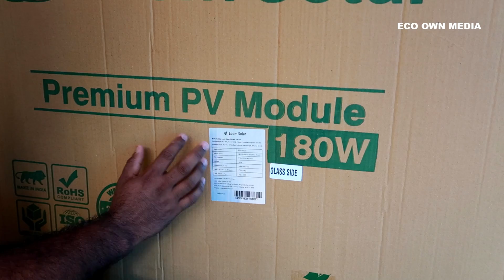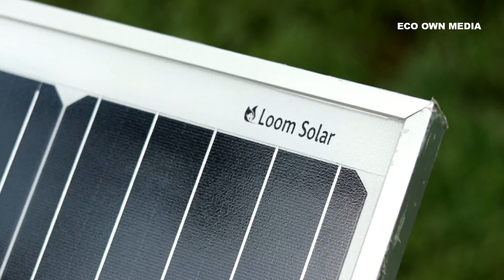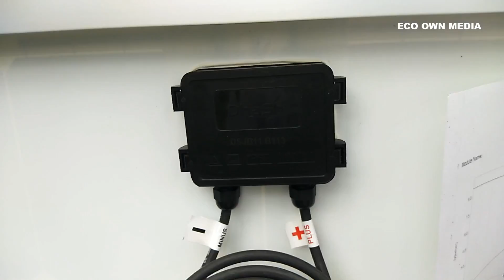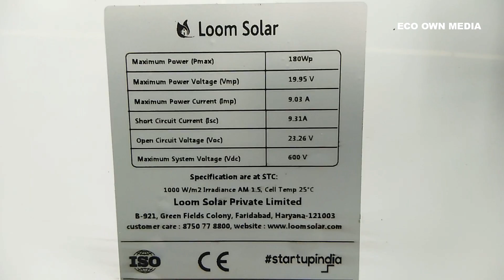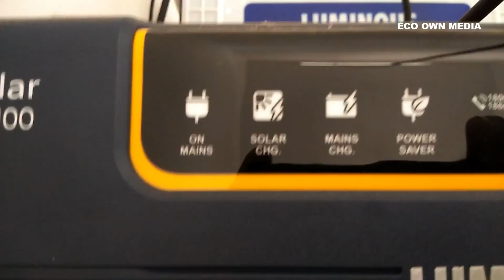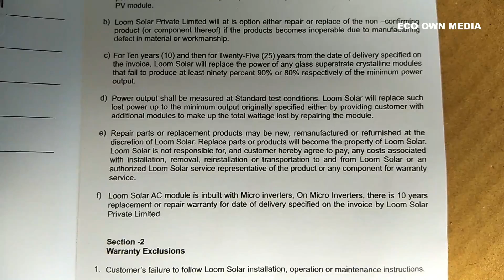കറന്റ്‌ ബിൽ കുറക്കാൻ ഒരു ശ്രമം | Loom solar panel unboxing (Mono crystaline)